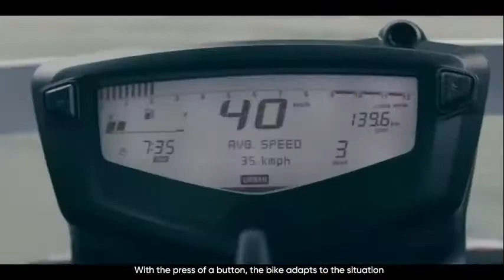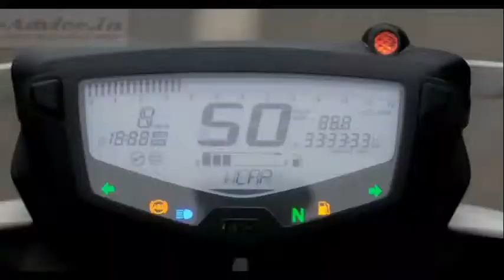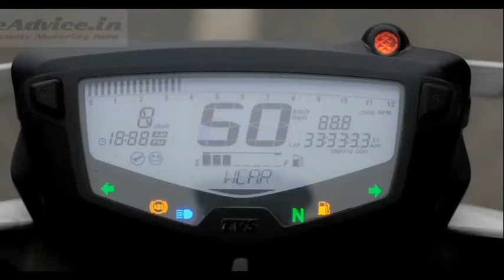Most features uploaded bike in 200 cc segment || Afroz Khan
2021 TVS Apache RTR 200 4V With Riding Modes Launched
Modified On Nov 4, 2020 02:23 PM By Praveen M. for TVS Apache RTR 200 4v
It comes at a premium of just Rs 1,000 over the regular variant with dual-channel ABS!
The motorcycle comes with three riding modes and adjustable front suspension.
The new 2021 TVS Apache RTR 200 4V variant also gets adjustable brake and clutch levers.
The riding modes can be changed on the fly through a dedicated button on the switchgear.